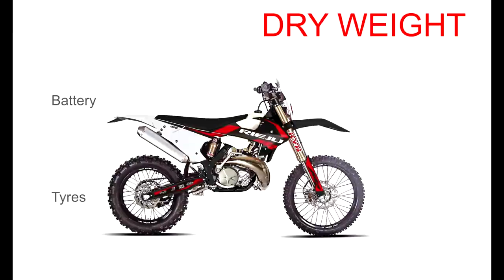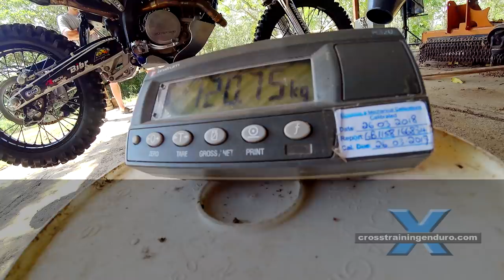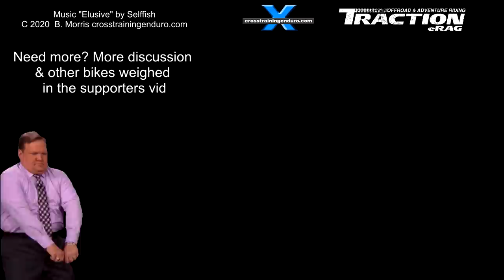Claimed motorbike weights: fact or fiction?!︱Cross Training Enduro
Advertisers are well known for making outrageous claims. However, some manufacturers include a full tank of fuel. Or at least some fuel. Others like KTM don't include fuel. So much for true motorbike weights. Then we have dry weight. And here it gets interesting. Like the wet weight, some manufacturers will include everything except fuel. But then others remove other fluids too... engine oil. Radiator coolant. Fork oil. Rear shock oil. And brake fluid. And even more bizarre, sometimes they have not only removed the battery but also the tyres. Unless the manufacturer has been specific about how they calculated their claimed motorbike weight, don't rely on their information. A classic example has been Sherco's claimed weight on their 300 four stroke. For years now they have claimed an incredible 102 kg, making it even lighter than their two stroke model. Is it black magic? Or lies? We decided to weigh our own Sherco on a set of industrial scales. And we consumers are generally lazy or dumb enough to fall for it. And the motorbike industry takes advantage of this with claimed motorbike weights. Some brands spend big money on racing. Subconsciously we think if this brand wins so many races, then I will also be a winner. Or if the best riders are on this brand, I will be a better rider if I own that brand too. Or buy a Ducati and this will be your next girlfriend. Manufacturers can be very deceptive when it comes to claimed motorbike bike weights. Why? As we get increasingly overweight, it's easier to just buy a lighter bike instead of eating well and exercising. So some manufacturers will fudge the figures, or outright lie, to sell their products. Some manufacturers use wet weight or curb weight. Unless you are an exceptional rider, a few kilograms ain't going to affect your riding much. It might be better to focus on your riding skills instead. We have won the polished turd award five years in a row. And we have a world record 25 class action lawsuits for inaccurate coaching information. So we apply trials techniques to enduro techniques, with coaching tips from some of Australasia's best riders: Tim Coleman, Chris Birch, Ruben Chadwick and Trevor Campbell. We even have tips from the hard enduro meister himself, Graham Jarvis.  Our conclusion? One, don't put too much trust in the claimed weights. Two, find out what the manufacturer is and isn't including. Three, stop focusing on weight too much.  The real fun starts when you see us middle aged dirt muppets trying to learn hard enduro skills. And speaking of fun, we do try to seriously present the best training tips possible, we think dirt riding should be fun... and a bit dumb. Everything you need to ride. It came to 120.75 kg. We then subtracted fuel, skidplate, handguards and radiator guards. This gave us a weight of 110kg. Three, if you have to focus on weight, why not focus on yours instead? Get fit, eat well, and lose some weight. Actually we have done a video about reducing your bike's weight, it's called dirt bike weight reduction on our Youtube channel. And keep searching for true motorbike weights. Welcome to Cross Training Enduro, with over 100 free training vids for riders on bike setup through to basic, intermediate and advanced skills. How good are our vids? Well we are the 27th most watched dirt channel in Uzbekistan. Even subtracting all other fluids, we could only arrive at Sherco's claimed figure by removing the battery and tyres as well. I have asked a Sherco distributor about this but he just smiled and changed the topic quickly. Why are called cross training? We have a focus on hard enduro, and most of the pro riders are former trials champions.